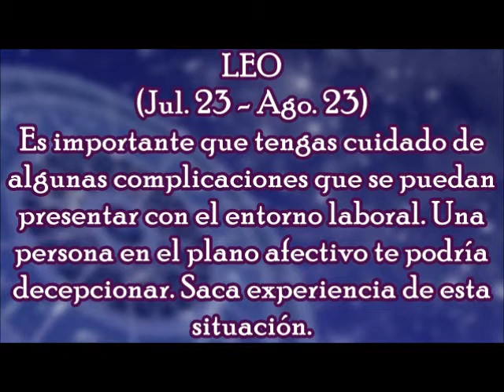Horóscopo del Día: Leo / Jueves, 26 de Octubre 2017